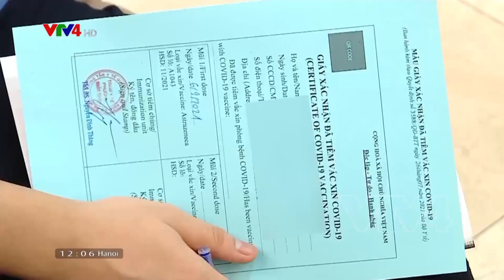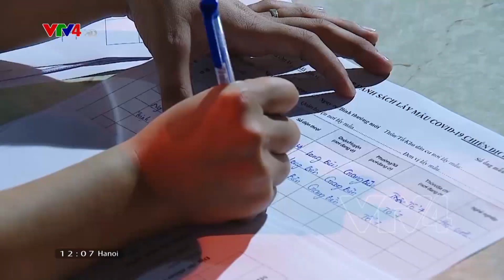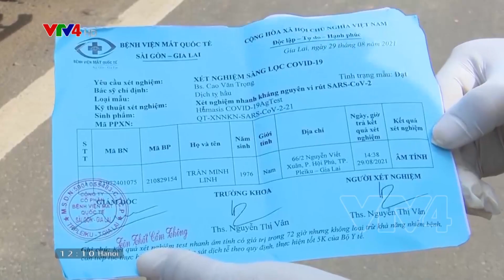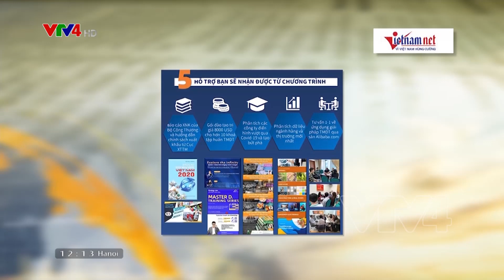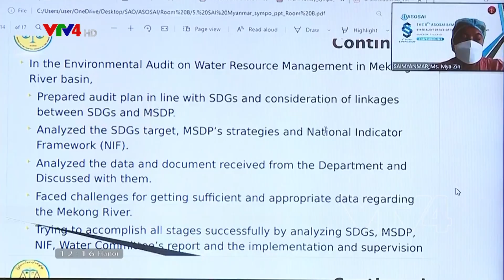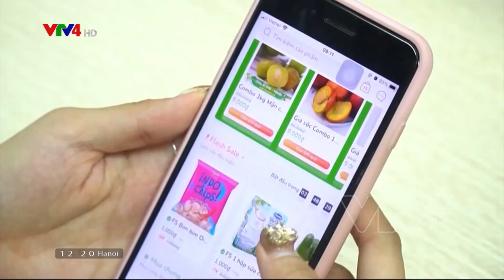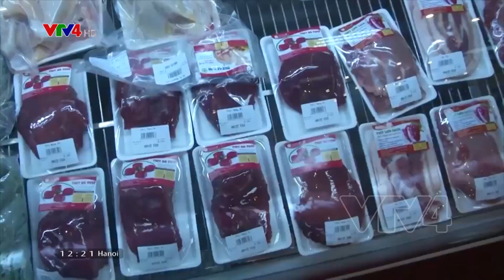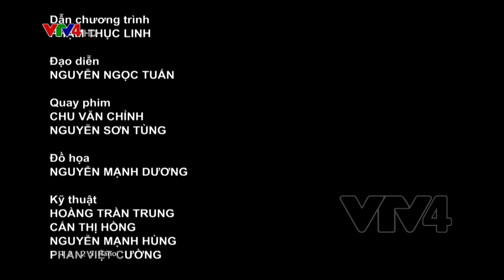Bản tin thời sự tiếng Việt 12h - 09/09/2021| VTV4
- TP. Hồ Chí Minh đẩy nhanh tiến độ tiêm vắc xin mũi 2
- Căng sức điều trị cho sản phụ mắc Covid-19
- Gia hạn thuế gần 73.000 tỷ đồng cho đối tượng bị ảnh hưởng COVID-19